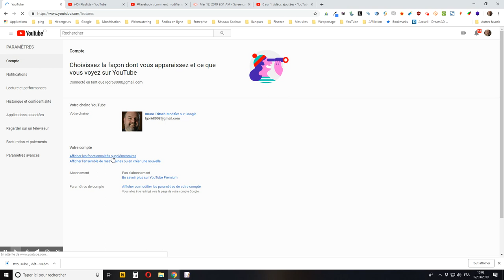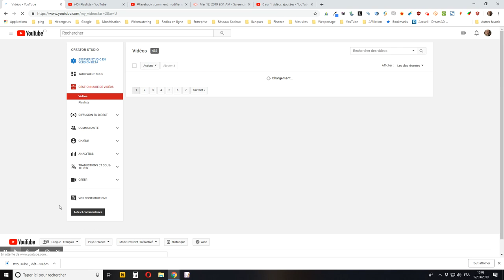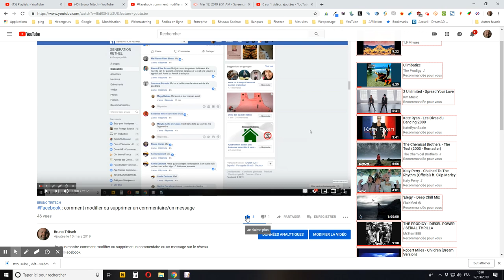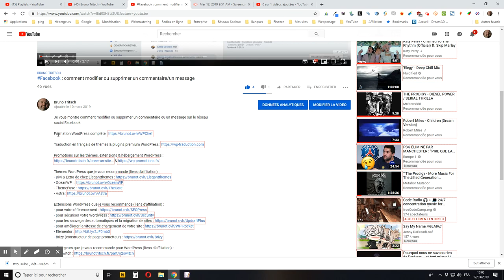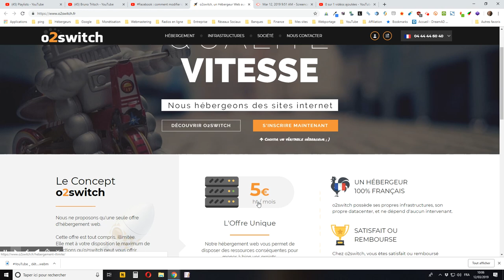YouTube : comment supprimer définitivement une playlist que vous avez créée